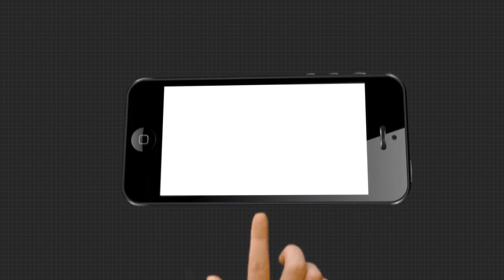ପାହାଡ ଉପରେ ଚାଲିଛି ପାଠପଢା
ଗଜପତି ଜିଲ୍ଲା ଗୁମ୍ମା ବ୍ଲକ ଅନ୍ତର୍ଗତ ଅଜୟଗଡ ପଞ୍ଚାୟତର ଦୃଶ୍ୟ । ଲକଡାଉନ, ସଟଡାଉନ ଯୋଗୁଁ ଚାଲିଛି ଅନଲାଇନ୍ ପାଠପଢା । କିନ୍ତୁ ନେଟୱର୍କ ଆସୁନଥିବାରୁ ପ୍ରତିଦିନ ଛାତ୍ରଛାତ୍ରୀ ଗାଁରୁ ୩କିମି ଚାଲି ଚାଲି ପାହାଡ ଉପରକୁ ଯାଆନ୍ତି ମୋବାଇଲରେ ପାଠ ପଢିବାକୁ .